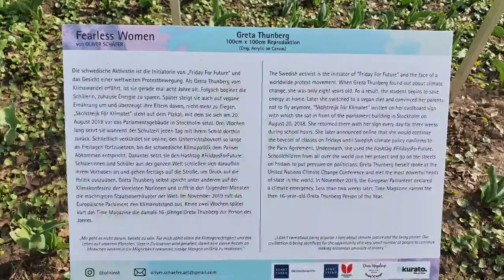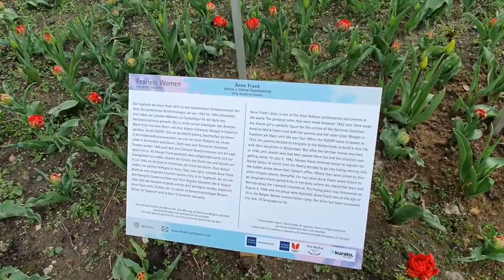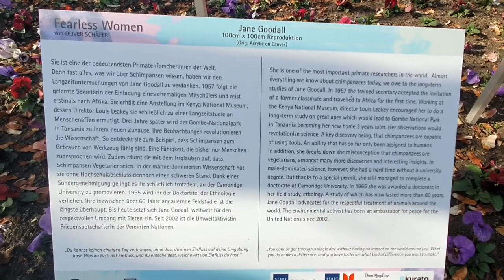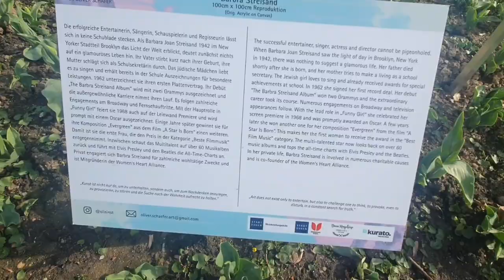Fearless Women // Grugapark Essen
m Music:I'm In Love With You, Musician:vfine, Source:eeyeful m